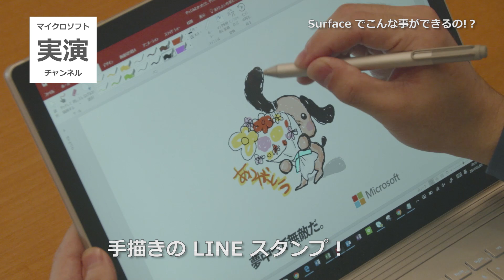Surface でこんな事ができるの!? – Surface : マイクロソフト実演チャンネル-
Surface があれば手書きの LINE スタンプも作れちゃう!? マイクロソフト販売員がご紹介します！